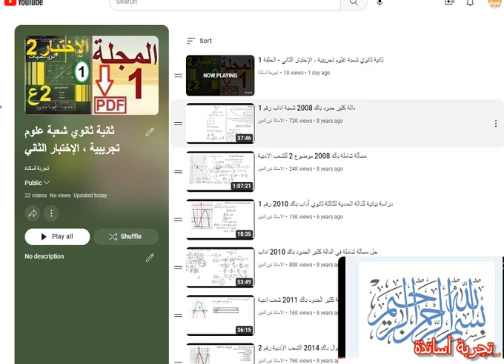ثانية ثانوي شعبة علوم تجريبية ، الإختبار الثاني الحلقة 2